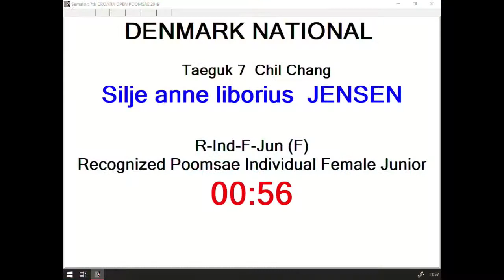R Individual F Junior Round 3 Silje Anne Liborius Jensen, DEN 12,60